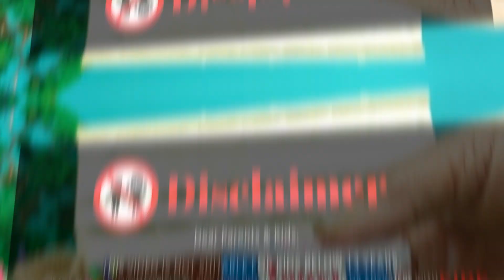Special Instant Gulab Jamun |Miniature Gulab Jamun | miniature Cooking | Gulab Jamun Recipe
Gulab Jamun is one of the famous recipe in India. we tried in the way of primitive cooking with using miniature utensils.
In this video I have shown How To make Perfect Gulab Jamun(using Instant Gulab Jamun mix) it is very tasty, quick and easy  Gulab Jamun Recipe

Please do make this Gulab Jamun Recipe at home and please do share your feedback after trying the recipe. All the best and happy cooking.
I have tried this recipe in simple and traditional way,  I hope you like it, try it at Home it is very soft,  Very Tasty and Yummy...

Pani Puri Recipe | Masala Puri | Golgappa Recipe |Puchka Recipe | How To Make Pani Puri At Home

Full Fish Fry Masala  | Fish Fry Recipe | Tasty Miniature Fish Fry Masala Recipe | ASMR Cooking Food

सबसे आसान गुलाब जामुन की रेसिपी - बिना खोया / मावा gulab jamun recipe

Gulab jamun recipe / how to make gulab jamuns / deliciious gulab jamuns / indian dessert gulab jamun

सबसे आसान तरीका बाजार जैसे गुलाब जामुन बनाने का | Perfect Gulab Jamun Recipe | no Khoya

gulab jamun,
instant gulab jamun,
mini gulab jamun,
gulab jamun using milk powder,

mini food cooking,
tiny food cooking,
miniature recipes,
miniature,
tiny food making,
instant sweet,
homemade sweets,
instant mix,
instant mix gulab jamun,
dessert recipes,
kala jamun,
best sweet recipes,
सबसे आसान

mini,
foodkey,
Diwali Special,
Miniature Gulab Jamun,
Gulab Jamun,
south indian Gulab Jamun,
North Indian Gulab Jamun,
Miniature Bread Gulab Jamun,
how to make Gulab Jamun,
how to make Murukku,
how to make chakli,
how to make miniature chakli,
Miniature Diwali Sweets,
Street style chakli,
Miniature chakli,
Miniature murukku,
Miniature instant jamun,
Diwali 2022,
Instant Sweets,
mini foodkey